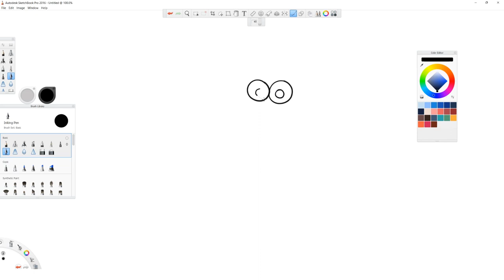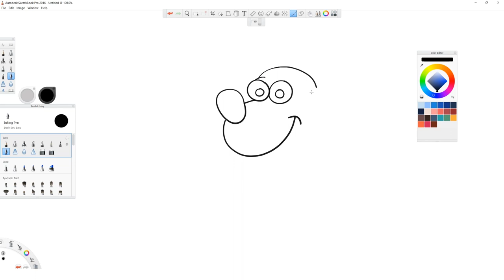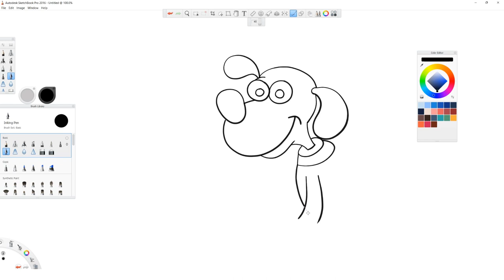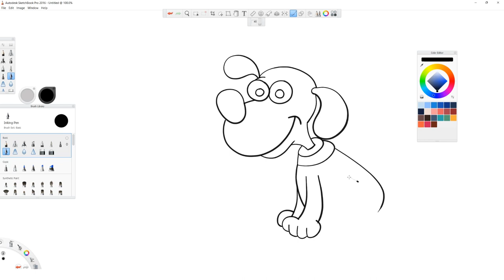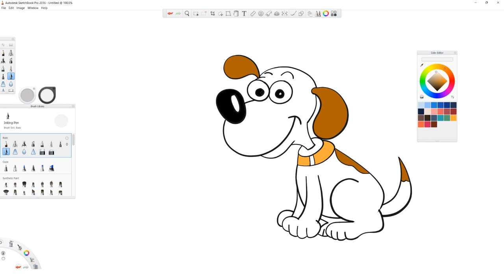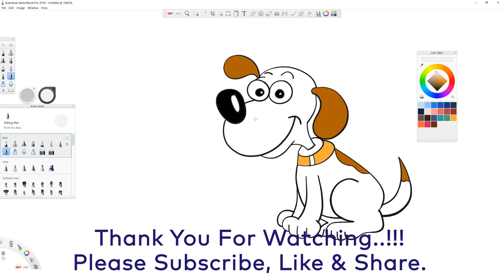Dog Cartoon Drawing Simple Steps Tutorial FOR KIDS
Hi Friends,

In this video I'm going to show you to draw a very simple Dog Cartoon.